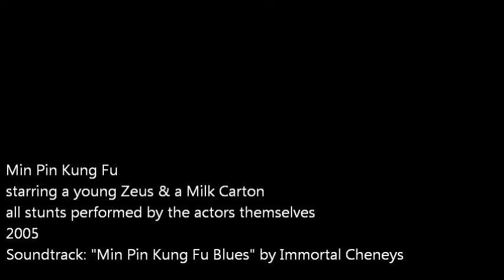Min Pin Kung Fu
Miniature Pinscher pup Zeus vs. The Milk Carton
a demonstration of this min pin puppy's kung fu skills
Soundtrack "Min Pin Kung Fu Blues" by Immortal Cheneys